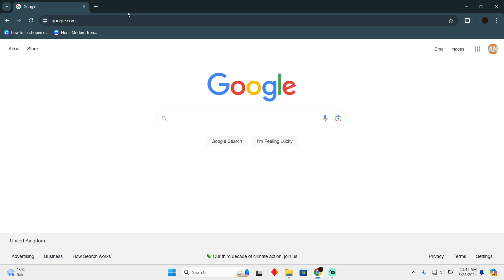USE AMERICAN EXPRESS GIFT CARD ON NINTENDO SWITCH 2025! (FULL GUIDE)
Unleash the full potential of your American Express gift card on your Nintendo Switch with our comprehensive guide! In this tutorial, we'll walk you through the simple steps to utilize your gift card for purchasing games, DLCs, or Nintendo Switch Online memberships. Whether you're a gaming enthusiast or a casual player, this video ensures a hassle-free experience, from redeeming your card on the Nintendo eShop to making your desired purchases.

0:00 INTRO
0:06 TUTORIAL